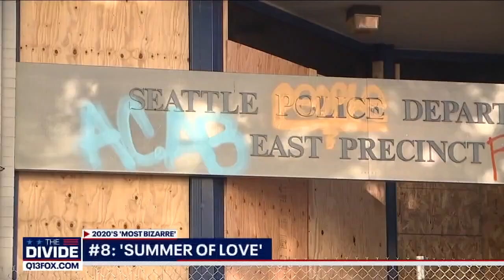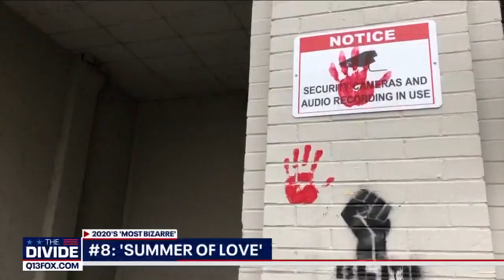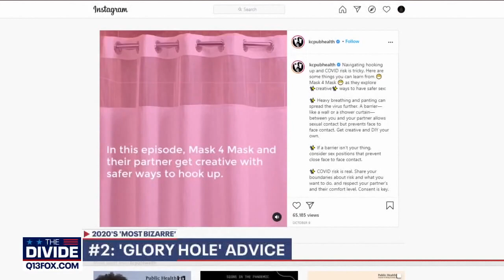The Divide: Top 10 Most Bizarre Local News Stories of 2020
Coronavirus is no doubt the story that will define 2020, but the year also brought a number of other bizarre headlines – many in our own back yard. Brandi Kruse counts down the top 10 stories.